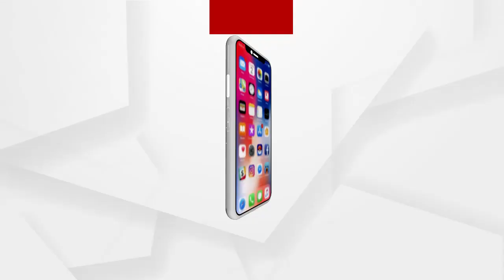କ୍ଷଣିକର ରାଗ ପାର୍ବତୀଙ୍କ ପରିବାରକୁ କରିଦେଇଥିଲା ଓଲପାଲଟ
ସାହସୀ ମହିଳା ପାର୍ବତୀ ଦାସ । ସ୍ୱାମୀ ସହ ଝଗଡା କରି ନିଜ ପେଟ ପୋଷିବା ପାଇଁ ପୁରୀରୁ ଯାଇଥିଲା ମଧ୍ୟପ୍ରଦେଶର ଝାନ୍ସୀ । ହଠାତ ପାର୍ବତୀ ଅପହରଣ ହେଲା ଓ ପୁରୀରୁ ଅପହରଣ ହୋଇ ପହଁଚିଲା ହରିୟଣାରେ ଆଉ ତାପରେ.
ଅଧିକ ଖବର ପାଇଁ ଡ଼ାଉନଲୋଡ କରନ୍ତୁ “Argus News” ଆପ୍